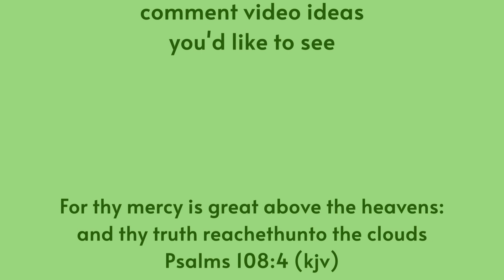MY 14TH BIRTHDAY WISHLIST (june 11th *mark your calendars*)